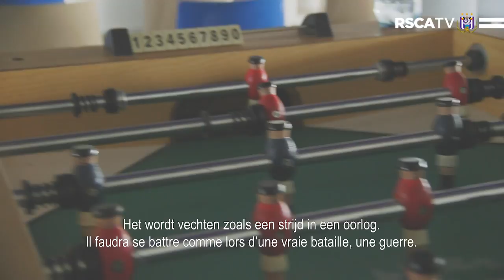Ivan Obradovic before STAAND (trailer)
Ivan Obradovic before Standard de Liège - RSC Anderlecht : "Si nous gagnons, nous pourrons rêver du titre - Als we winnen, mogen we dromen van de titel" 👍